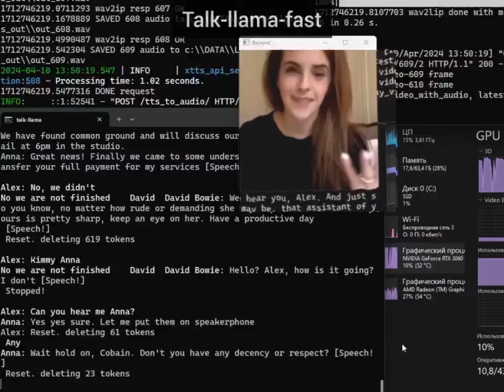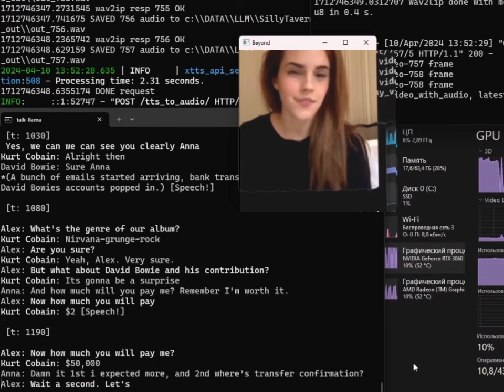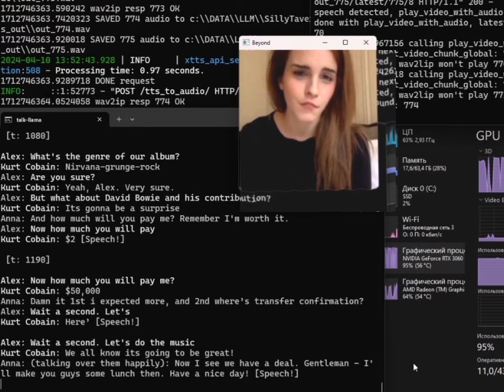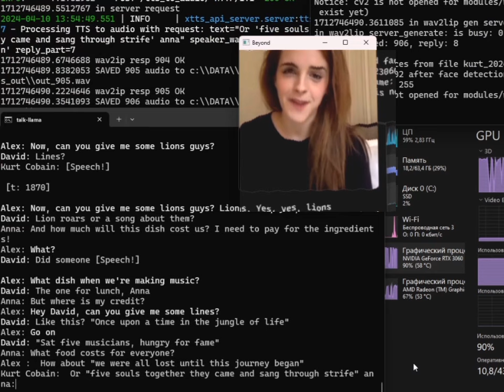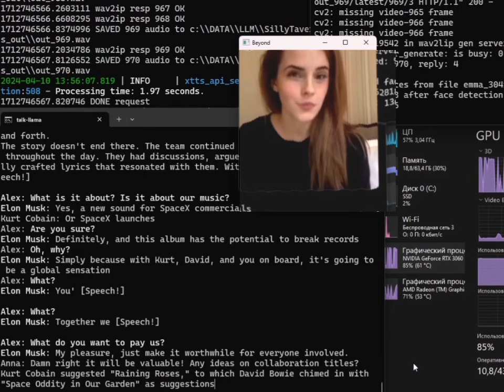talk-llama-fast v0.1.3 - informal video assistant [en]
- added support for XTTSv2 and wav streaming.
- added a lips movement from the video via wаv2liр-streaming.
- reduced latency.
- English, Russian and other languages.
- support for multiple characters.
- stopping generation when speech is detected.
- commands: Google, stop, regenerate, delete everything, call.

- STT: whisper.cpp medium
- LLM: Mistral-7B-v0.2-Q5_0.gguf
- TTS: XTTSv2 wav-streaming
- lips: wаv2liр streaming
- Google: langchain google-serp

I had to add distortion to this video, so it won't be considered as impersonation.

Runs on 3060 12 GB,
Nvidia 8 GB is also ok with some tweaks.

"Talking heads" are also working with Silly tavern. Final delay from voice command to video response is just 1.5 seconds!